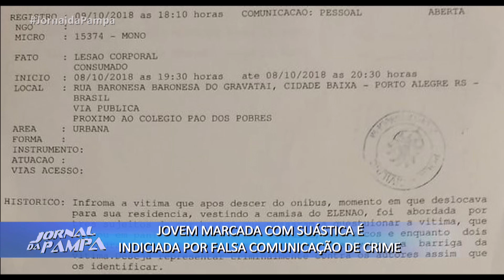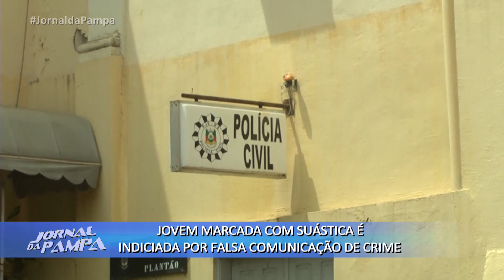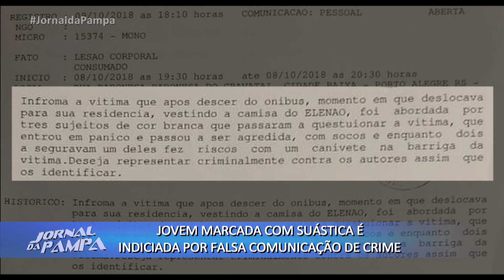Jovem marcada com suástica é indiciada por falsa comunicação de crime | Jornal da Pampa | 24/10/2018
Jovem marcada com suástica é indiciada por falsa comunicação de crime.